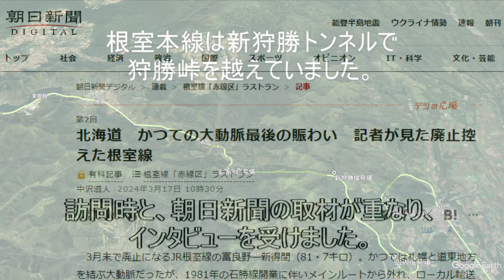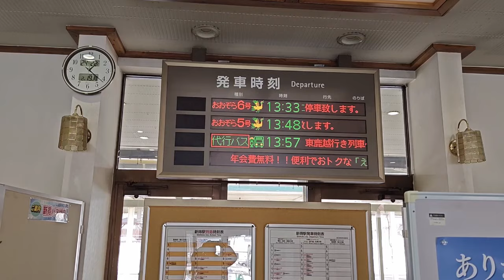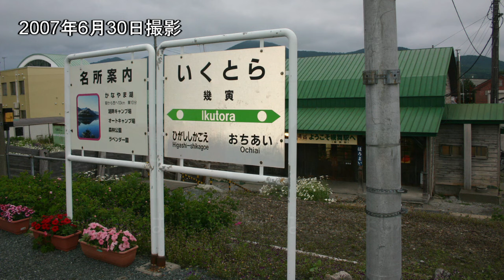根室本線（新得から滝川。代行バスと廃線前の賑わい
根室本線の新得から富良野まで、廃止の１か月前、2024年２月19日に訪れました。
朝日新聞のインタビューに答え、私の訪問目的が記事になりましたが、
昨年、東鹿越駅を訪れ、その時、立ち話をした人から
トンネルを抜けて見える「かなやま湖」が最高。私はここがいちばん好きな区間です。
という話を聞き、廃止になる前にその景色を確かめたくてここを訪れました。
1984年に普通客車列車で通り抜けた区間ですが、記憶を確かめる旅でもあります。
新得から東鹿越は、２０１６年からバス代行区間となっていますが、根室本線の旧線沿いを行くので、かつての日本三大車窓の狩勝峠を眺める事ができました。